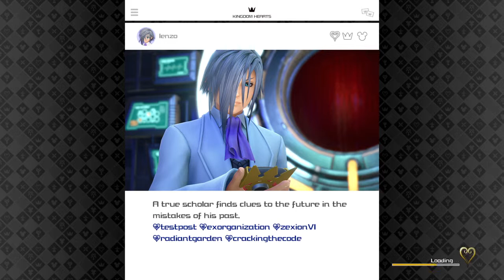Kingdom hearts 3 critical mode